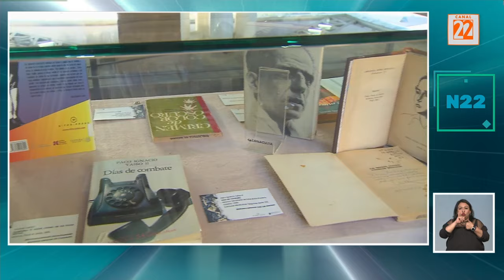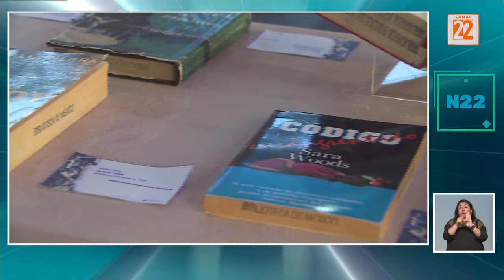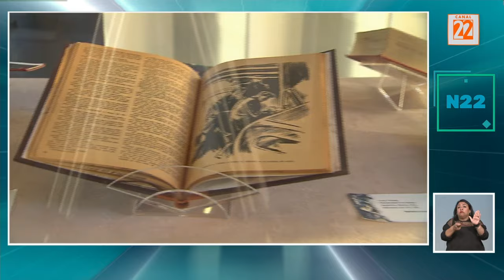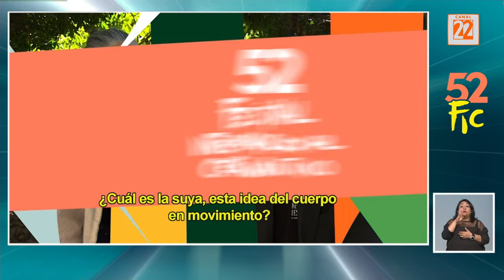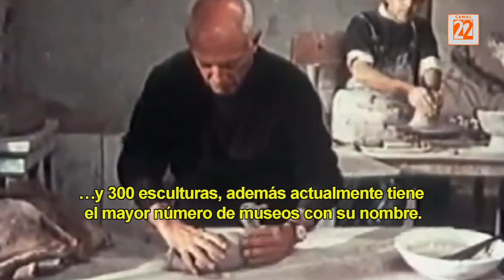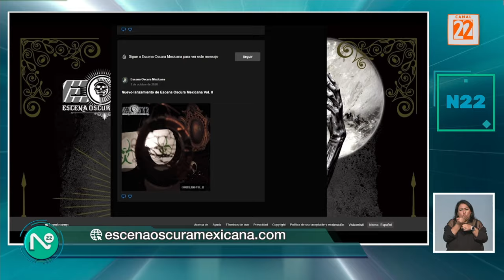Noticias 22, viernes 25 de octubre de 2024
1) Gala Brahms, concierto solistas ensamble de Bellas Artes
2) Exposición detectives, gánsters, mujeres y balazos, en el marco del festival de la Novela Negra
3) Mega ofrenda UNAM 2024 México visto a través de la lente
4) Leticia Altamirano sobre sus conciertos con Ramón Vargas
5) En la piel de: Aída López
6) Tendencia: Cristina Barros es condecorada por la embajada de Francia
7) FIC 2024: Ballet folklórico de Amalia Hernández
8) FIC 2024: Teac Damsa cómo ser bailarín en setenta y dos mil lecciones sencillas
9) FIC 2024: Ópera de Bellas Artes y la Orquesta Sinfónica de la Universidad de Guanajuato
10) FIC 2024: Bandas oaxaqueñas en la alhondiga
11) Cartelera Cultural
12) FIC 2024: Olivier Grossetête construcción monumentales participativa 2ª parte
13) FIC 2024: Diana Gómez residuos (Lo que queda de mí) teatro
14) FIC 2024: Sindy Gutierrez la Alondra de México en la ex hacienda de San Gabriel
15) FIC 2024: Entrevista con el curador de la exposicion de Altar tradicional
16) Efeméride: Pablo Picasso
17) 30 años de la Escena Oscura mexicana 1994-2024
18) Película Rita Perspectiva de género
19) Reporte FIC Morelia; Alfonso Cuarón
20) Salida con música salida Ballet Folklórico de Amalia Hernández